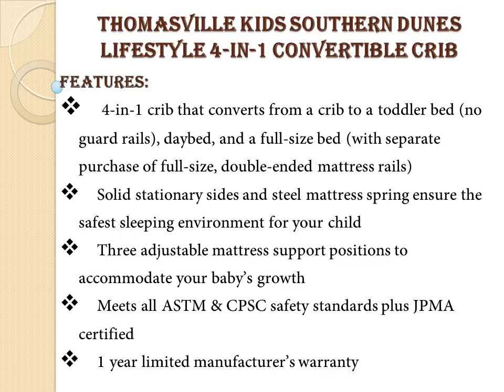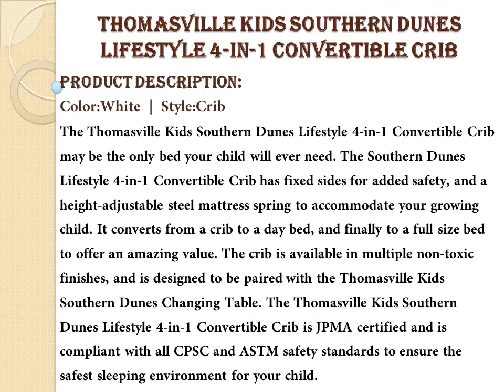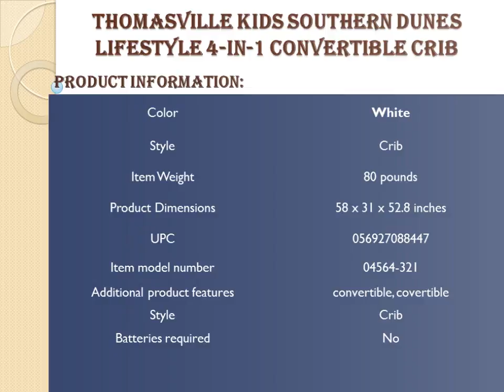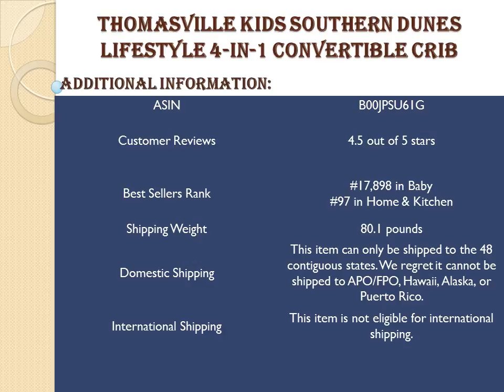Thomasville Southern Dunes Crib (4 in 1 Convertible) White Guide & Reviews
12. It is the fantasy of each mother to watch the tyke lay intentionally on the bunk. It is the most secure place to put your youth. On the off chance that you are another purchaser, you need to consider particular figures request to settle on the right decision. There are unmistakable brands open, it is goliath that you consider security and great issues when you need to settle on your decision.